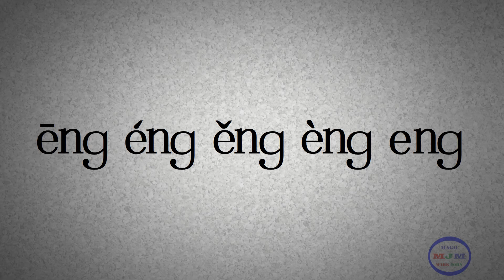Chinese Pinyin | 汉语拼音 | 漢語拼音 —— Finals | 韵母 | 韻母 —— eng